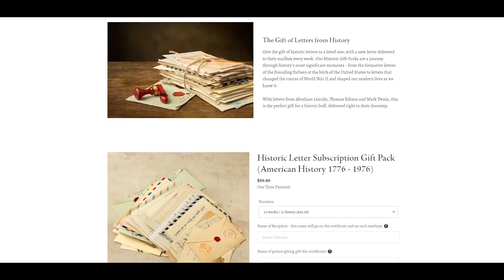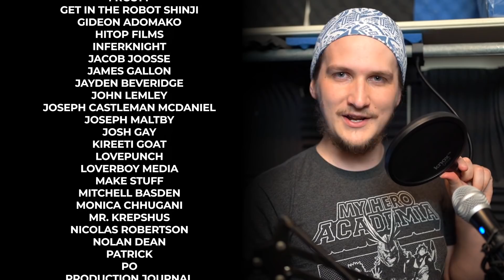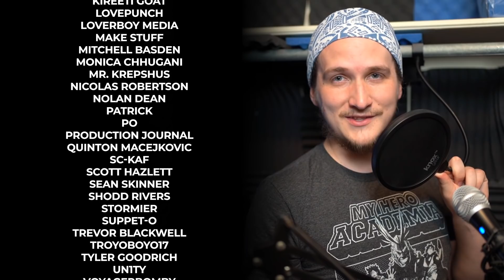Venom: Let There Be Carnage Is The Romantic Comedy We Needed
Venom: Let There Be Carnage is the sequel to the highly memed Venom, and it's a much more streamlined flick, with a lot more comedy in it... so how does it fare compared to not only the original... but most superhero movies? And wait, it's a romantic comedy??

CAST
Eddie Brock - Mauricio Velazco
Venom - Jacob Kolb

Animation By Mauricio Velazco